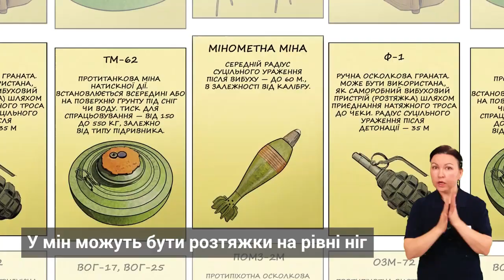Суперкоманда проти мін👨‍🚒 1 серія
Серіал про команду супергероїв з найближчого майбутнього з перекладом жестовою мовою.

Отримуючи сигнал про мінну небезпеку на Землі, супергерої задіюють усі свої здібності для запобігання трагедій та навчають дітей правилам безпечної поведінки, щоб врятувати їм життя. Слідуючи правилам Інфорсів, діти оминають міни та вибухонебезпечні предмети.